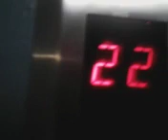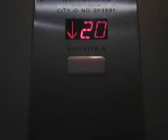Riding down.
08/21/18